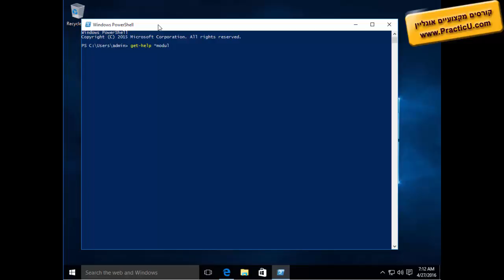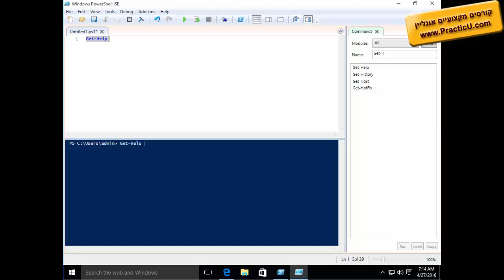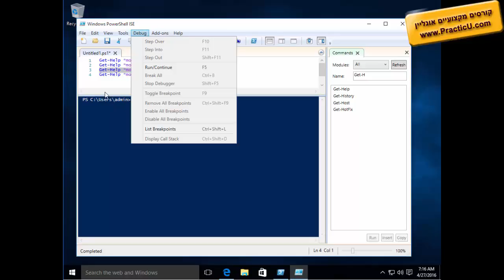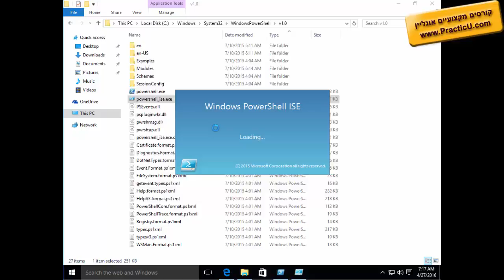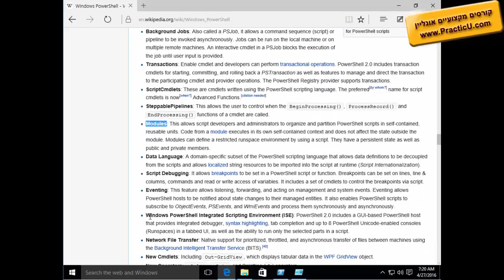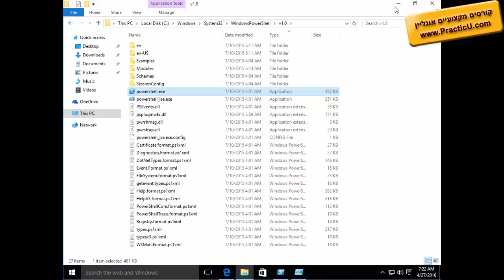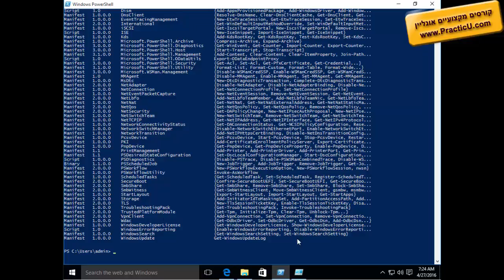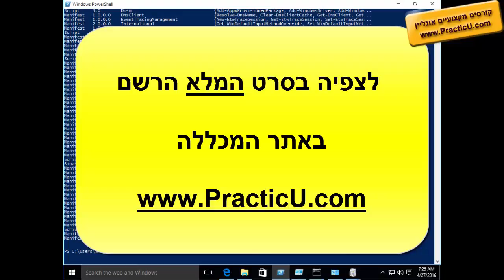PowerShell Versions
קורס PowerShell